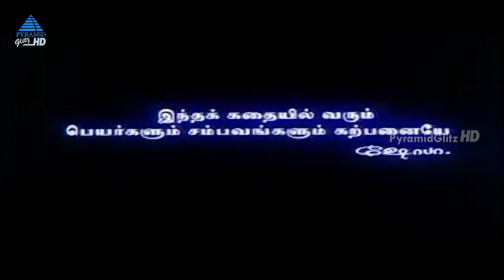MAANBUMIGU MAANAVAN Tamil Full Movie | மாண்புமிகு மாணவன் | Vijay | Swapna Bedi | S A Chandrasekhar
MAANBUMIGU MAANAVAN Tamil Full Movie on Pyramid Glitz HD. Maanbumigu Maanavan Movie ft. Vijay, Swapna Bedi, Mansoor Ali Khan, Vijayakumar, Manivannan, Shruthi Raj among others. Directed by S. A. Chandrasekhar, produced by Manickam Narayanan and music by Deva.

Shiva, a happy-go-lucky young man, helps two of his best friends get married, much to the dismay of their parents. When the woman is raped by Madan, Shiva and his friends seek to bring him to justice.